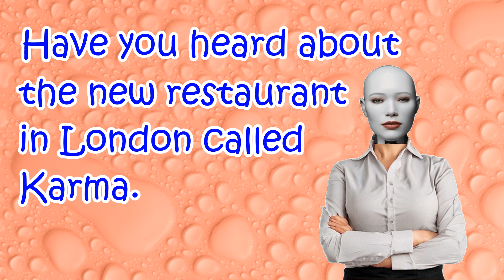New Restaurant Funny Joke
This is Robotica Laughtertron and she is the resident joke teller on this channel, unless she as done a poor job and been decomissioned by the time you watch this video.

I have a second channel if you want to check it out called Billy Sky Blue, which is a channel that as videos of my collie dog Billy, My friends mother and son Collie dogs Sky and Blue, alongs with some of there freinds.